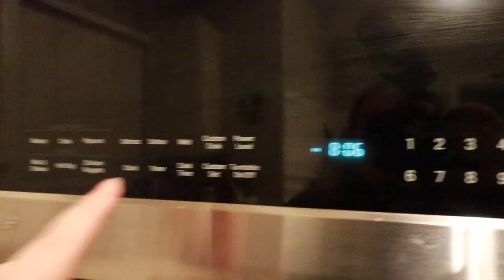PRODUCTIVE DAY | GET IT ALL DONE | LAUNDRY, BAKING, GARDENING, COOKING, & MORE!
Hello friends!! Welcome to today's video!! I really hope that you enjoy todays video with all the homemaking and slowing down time! In todays video, I garden some more, bake more sourdough boules and loaves, make yummy healthy meals for my family, get some laundry done, and more! I hope you enjoy the motivation and the video! Thank you for being here and watching!

Make sure to give this video a big thumbs up if you enjoyed it!
If this video inspires you, please share it with a friend! (& tag me if you do! :) I love connecting with you all and we are all in this together so let's encourage one another! It means the world to me & helps me out so much! I hope you all have an amazing day

Also, I am doing a huge $$$ giveaway when I hit 2k subscribers! There are a few more rules to enter but being a new friend on my channel is the biggest one! I can’t wait to have you on my channel friend! 💛

GOODCLEANFUN10
Grove

Water bottle

My Camera:

My Laptop:

My Barcart:

My Faux plant:

My desk:

My sons sensory table:

My Vacuum: